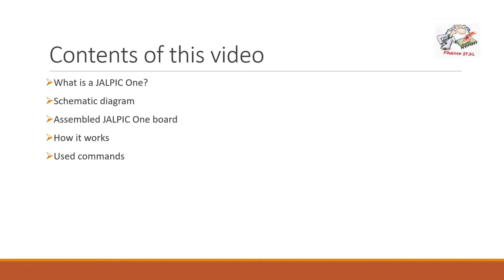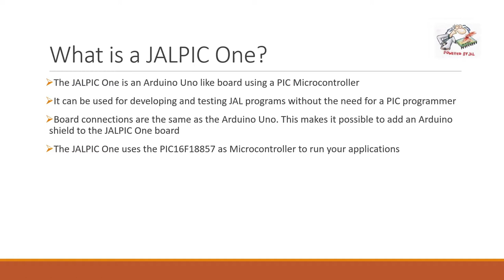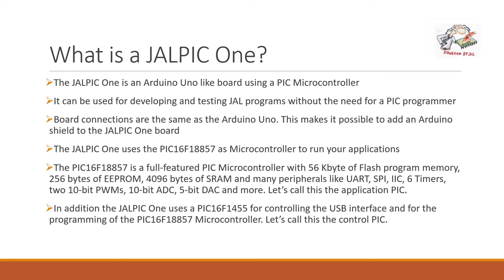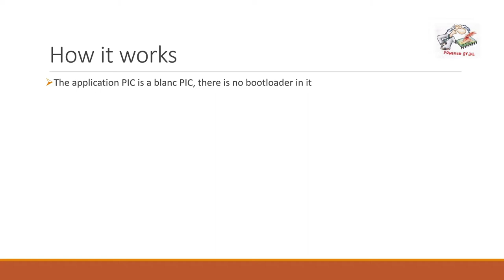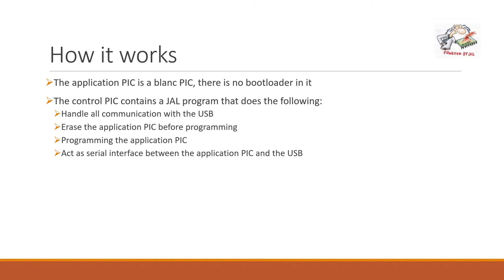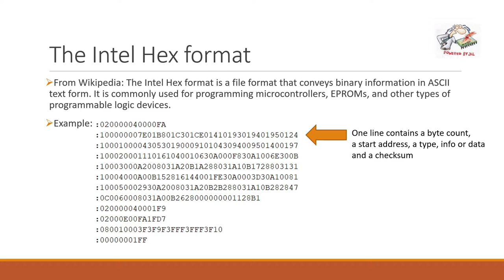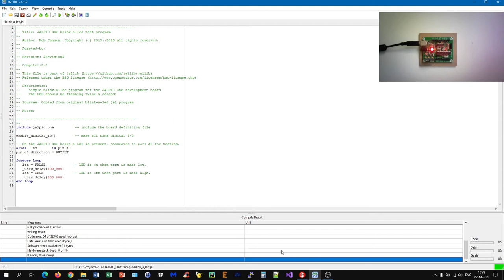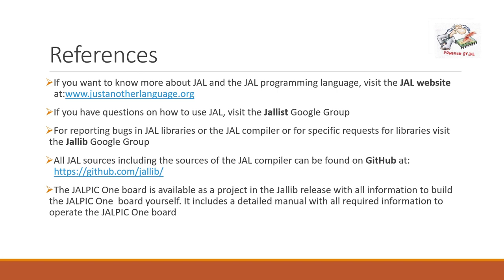JALPIC One, an Arduino like solution for the PIC Microcontroller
The JALPIC One is an Arduino Uno like board but in this case for a PIC Microcontroller and based on the JAL programming language.